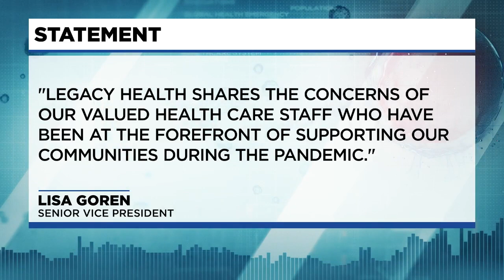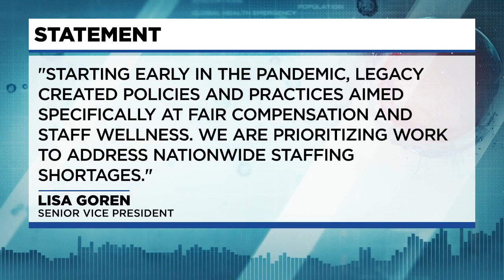Legacy nurses launch petition over pandemic working conditions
Nurses at Legacy Health wrote a petition asking their employer to improve pay and working conditions during the pandemic.